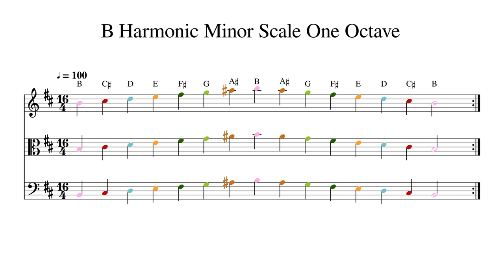B Harmonic Minor Scale One Octave at 100bpm Backing Track Color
Play or sing along. This track features double bass, cello, viola and violin playing B Harmonic Minor Scale One Octave at 100bpm. Sheet music is provided on G treble clef, C alto clef and F bass clef.